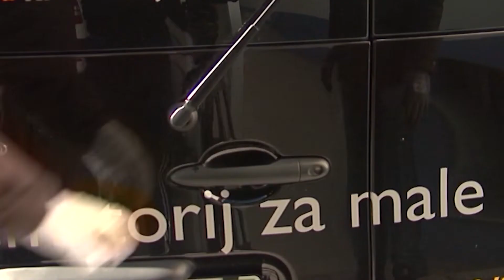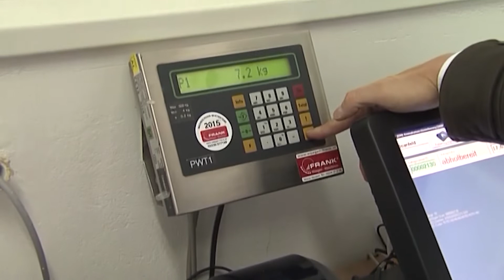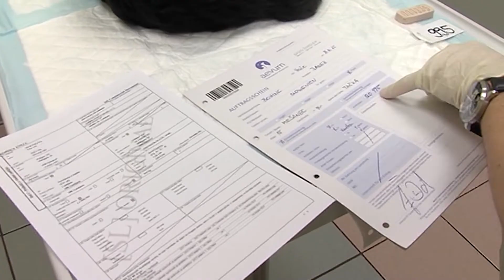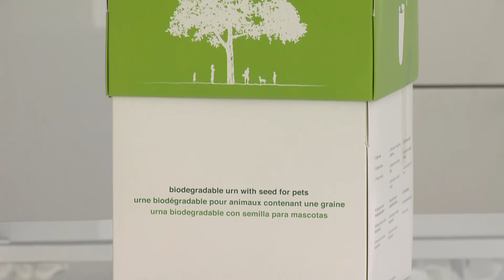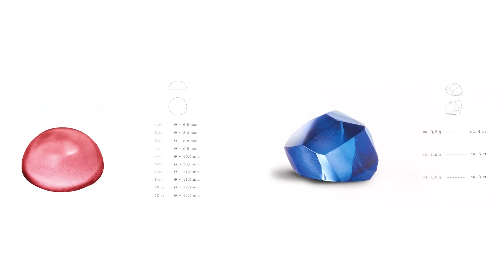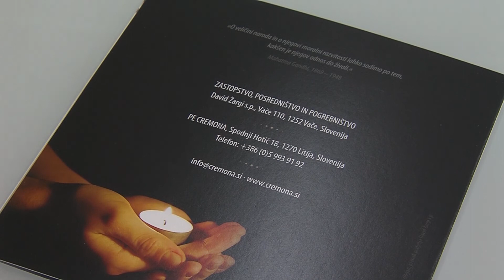ODDAJA ŠTIRI TAČKE SEPTEMBER 2018 UPEPELITEV ŽIVALI CREMONA 3 DEL